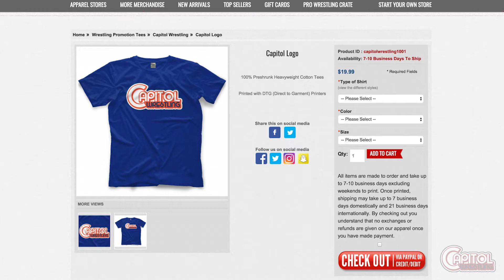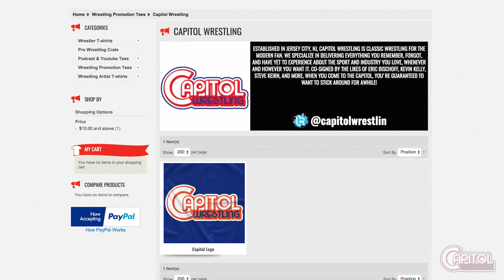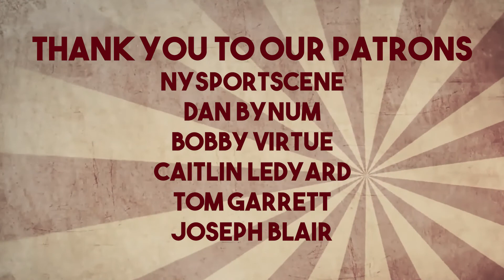Capitol Wrestling - Episode 28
The most important moment in the history of Capitol Wrestling takes place as we decide who will be the first ever Capitol Wrestling Champion. Also The One Above All Anthony Gangone takes on the Bad Apple... Matt Macintosh